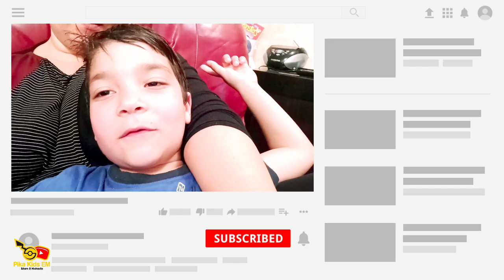רעיונות מגניבים לילדים בבית. ספורט לילדים- פרק 1 בסדרה משעמם לי .... פעילות לימי בידוד קורונה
WithMe     Stay Home#
😷 אז מה אפשר לעשות עם ילדים סביבות בבית?
לקפוץ על הספה?
הנה מספר רעיונות לפעילות ופריקת אנרגיה בבית.

ילדים באופן טבעי רוצים לזוז
אז הנה כמה מתקנים שיכולים לעזור!

ערסלולי